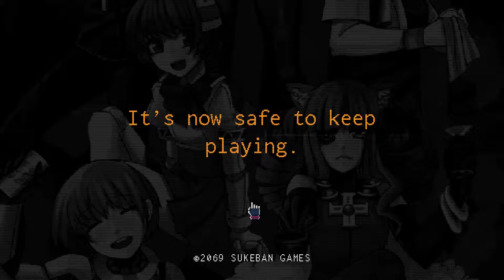Let's Play VA-11 HALL-A: Cyberpunk Bartender Action Episode 9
But, this is not about those people.

You are a bartender at VA-11 HALL-A, affectionately nicknamed "Valhalla." Although it is just a small bar downtown, it attracts the most fascinating people this side of dystopia. Keep your clients lubricated and you will be made privy to the most interesting stories.